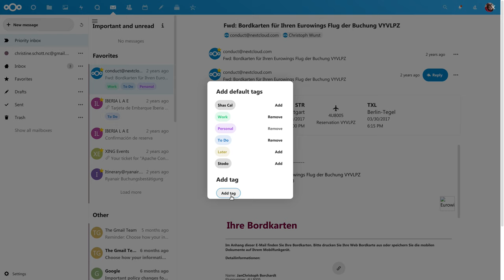Tagging in Nextcloud Mail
Organize your mails with tags!